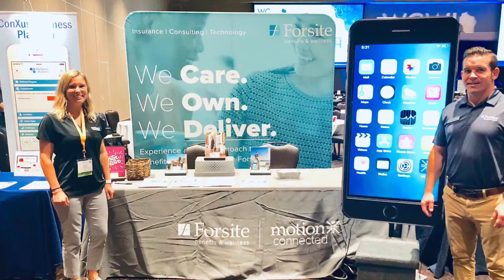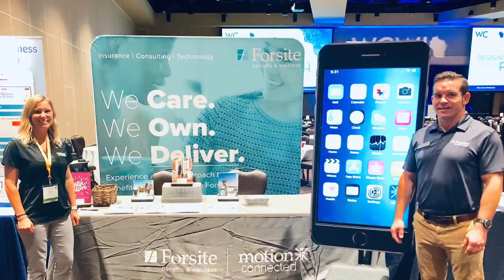Forsite Benefits & Wellness